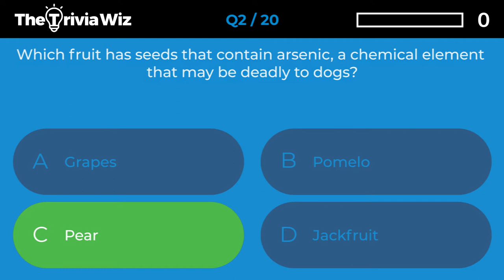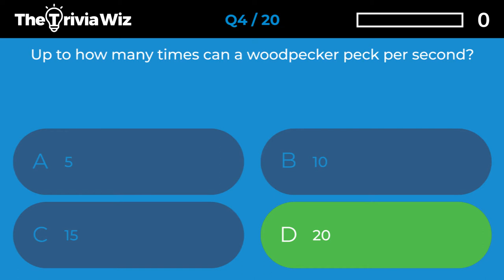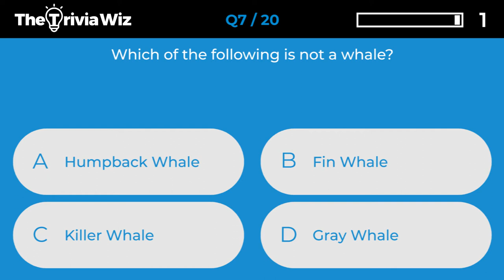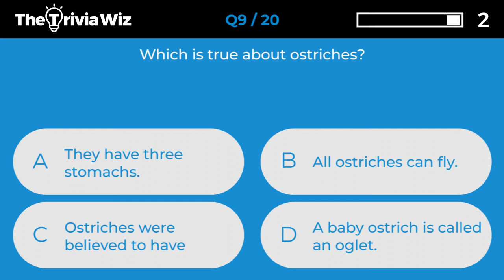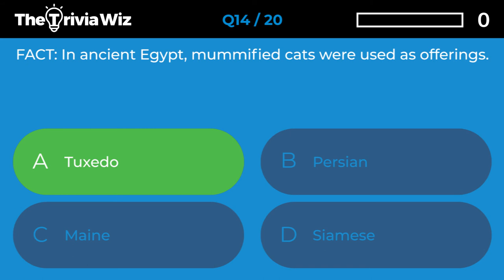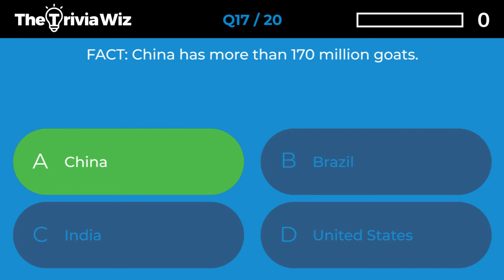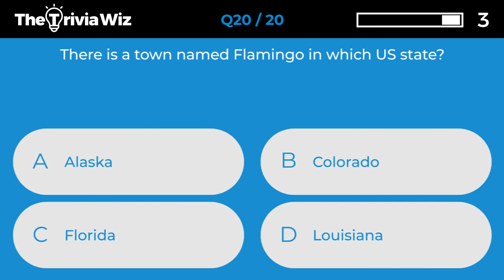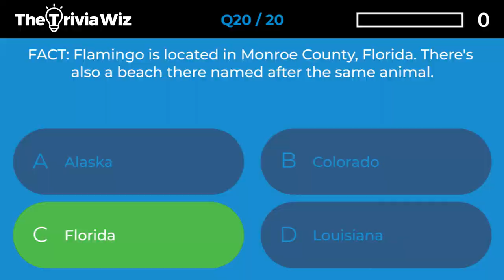20 Trivia Questions - Animals Quiz Ep.5 ❓🤔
We hope you enjoy this fun and interactive Trivia Question quiz! This Trivia question quiz contains 20 animals trivia questions to get your brain thinking. It's a great way to start or end the day by testing your knowledge against others. Each answer is provided with a fun fact too so you'll always have something fun to bring up at the dinner table.